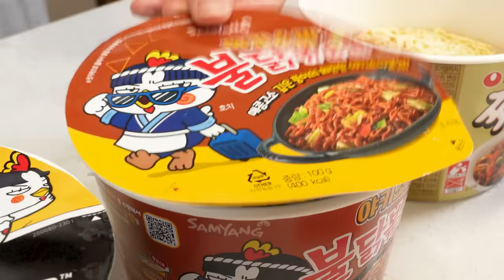편의점 🔥 6가지 맛 라면 & 소세지 먹방 ! Korean Convenience Store 6 flavors Ramyun & Sausages Mukbang ASMR Ssoyoung